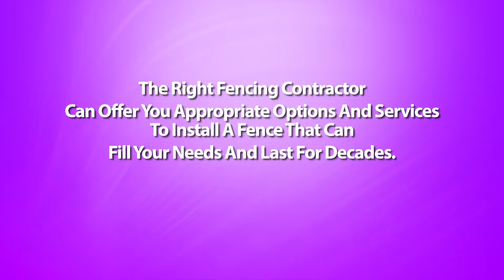Should I Build The Fence Myself or Hire A Powhatan Arkansas Fencing Contractor?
Powhatan Arkansas Fencing Contractor - Putting up a fence on your property is no small investment. Most homeowners who wish to save on labor costs consider installing the fence themselves. Is this a solid idea? The answer to that is both all depends.

Yes, because some property owners do possess the needed skills to drag off the work. And no, because there really are some aspects to building fences that are better off left to a fence contractors.

If you've got some exposure to carpentry, or are often good together with your hands, you simply might make video successful do-it-yourself project. Not only do you save a lot on installation costs, additionally you get the satisfaction of doing the job yourself.

Before you roll up your sleeves and start working though, it's always best to consult with a contractor on the way to go about while using whole thing. One from the disadvantages of installing your own fence is that you simply still require some basic familiarity with fence building.

First, you've got the design of a fence to think about, and what fence materials are suitable for that design. You also have to devote a great deal of time just for this endeavor. Building your fence we have spent hours can be achieved but the continuity from the project could possibly be affected and might lead to poor workmanship.

The more difficult part could be the digging of postholes that you should correctly spaced and properly leveled. Without these 4 elements, your fence can come out crooked, badly constructed, and won't last as long as they should.

This is how the experience of fences contractor will come in. If you hire one, you'll not have to worry about something -- in the design of a fence to the post installations to the actual putting up from the fences. You will be assured of an neatly and professionally installed fence without you lifting a finger. But then again, this arrangement comes out quite expensive.

There can also be prefabricated fences which can be really designed as do-it-yourself projects. Many of these types may be ordered online or from the home improvement shop, as well as in a matter of days, you will get your fencing materials together using the complete instructions for setting them up. With the help of your friend, you will get these fences installed successfully without much trouble. However, if you have your own fence design in mind, or hold the materials on hand already, getting "ready made" fences is not an option.

The best way around this dilemma is to have a compromise solution - which is, hire fences contractor for your more complicated steps, and do the rest in the work yourself. Since placing the posts could be the toughest a part of installing fencing, have the experienced builders accomplish that. You can also consult your fence contractor for many other aspects of the task that you just are not quite at ease.

In finding this middle ground, you receive the best of all possible worlds: the satisfaction of putting your handyman skills into action, plus a well-built, professional looking fence that allowed you to save half the retail price on labor costs.